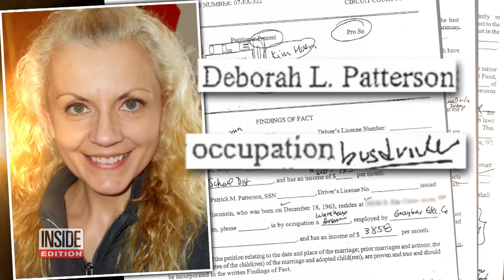Dad of Suspected Jayme Closs Kidnapper Apologizes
The father of Jake Patterson, accused kidnapper, is apologizing to Jayme Closs and her family. The grief-stricken Patrick Patterson delivered a handwritten note expressing sorrow and shame as Jayme’s family gathered at Jake's arraignment. Jayme’s cousin, Jodie Arnold, said she knows the Patterson family is shell-shocked too. “My heart goes out to them because when these things happen, families don't always know,” said Arnold. “I don't hold any hard feelings against them.”